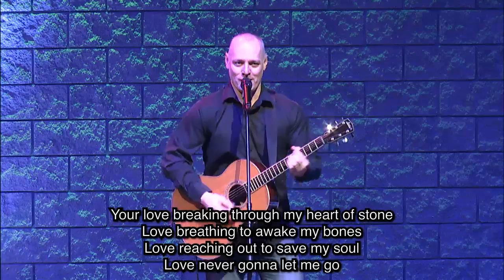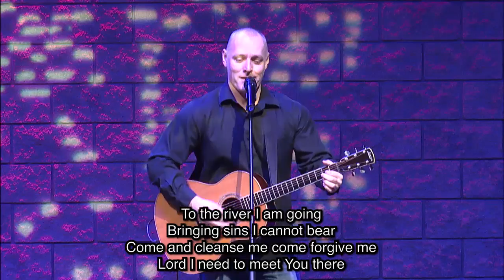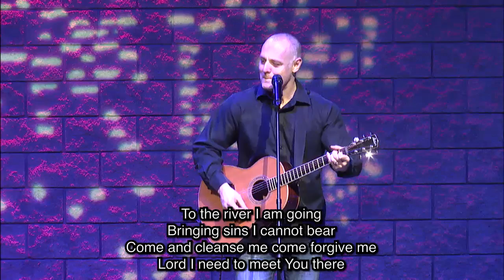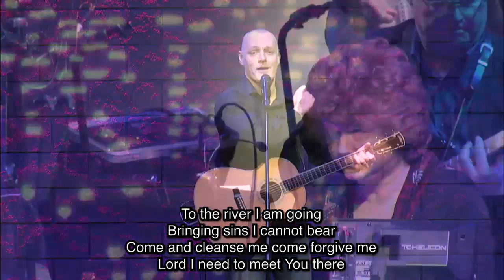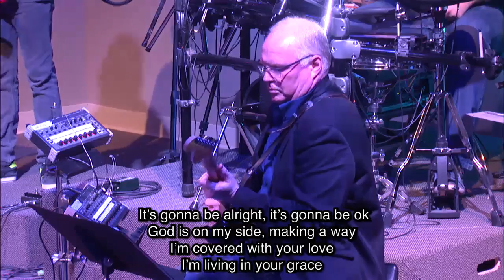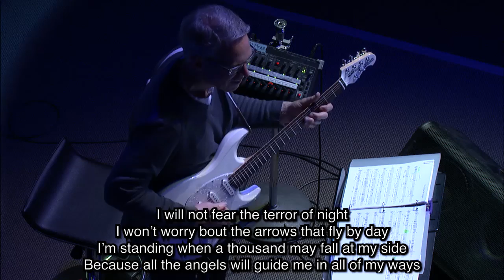Feb 7 2016 Worship Service With Sean Ryan Morton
Worship Service At NPCC in Edmonton with Sean Ryan Morton